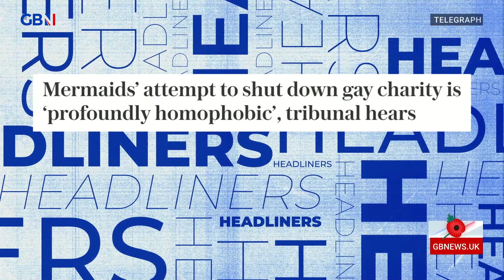🗞 Mermaids' attempt to shut down gay charity is 'profoundly homophobic', tribunal hears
'Mermaids have been accused of homophobia, no not mythical marine creatures.'

Andrew Doyle, Leo Kearse and Carey Marx react to an article in The Telegraph | Mermaids' attempt to shut down gay charity is 'profoundly homophobic', tribunal hears